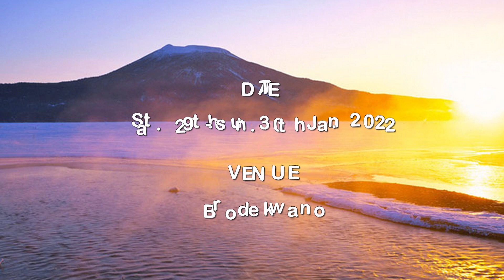Friday Funeral celebration of the late Obp. Cecilia Adu-Poku, at Brodekwano 29/01/2022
Friday Funeral celebration of the late Obp. Cecilia Adu-Poku, at Brodekwano near Kuntenase in Ashanti region. 29th January 2022